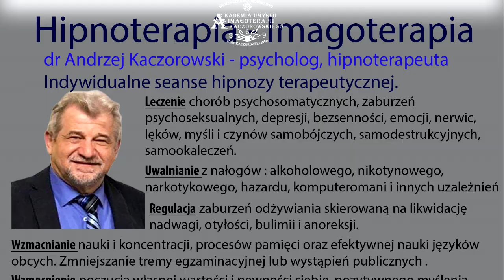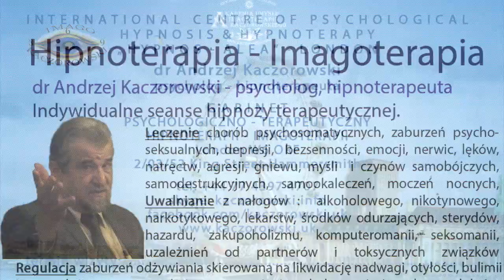EWOLUCJA POSTĘPU SAMODOSKONALENIA , OŚWIECENIA I DUCHOWOŚCI NA KURSACH IMAGOTERAPII/TV IMAGO 2019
TV IMAGO – 2019 EWOLUCJA POSTĘPU SAMODOSKONALENIA , OŚWIECENIA I DUCHOWOŚCI NA KURSACH IMAGOTERAPII .Rozmowa dr Kaczorowskiego z dr Daniłowem została przeprowadzona na temat autorskiej metody dr Aleksandra Daniłowa - lekarza psychiatry, hipnoterapeuty, Prezesa Asocjacji Psychoterapeutów na Ukrainie i dr Andrzeja Kaczorowskiego - psychologa, hipnoterapeuty z Wrocławia.Ten film jako materiał edukacyjny należy obejrzeć w całości i zrozumieć proces terapeutyczny w Imagoterapii oraz problemy osób korzystających z seansów imagoterapii. Metody Kaczorowskiego i Daniłowa demonstrowane na kursach i seminariach Imagoterapii, nie mogą służyć jako instrukcja wprowadzania w trans, ani do naśladowania w innych celach.W ich metodach są ukryte niewerbalne i nierozpoznawalne techniki oddziaływania na innych.Hipnoza jest poważnym narzędziem i może być stosowana tylko przez osoby wykwalifikowane i uprawnione do jej wykonywania.Ten film został przygotowany specjalnie dla potencjalnych kursantów, osób powtarzających i chcących skorzystać z kursu Imagoterapia Kaczorowski&Daniłow.